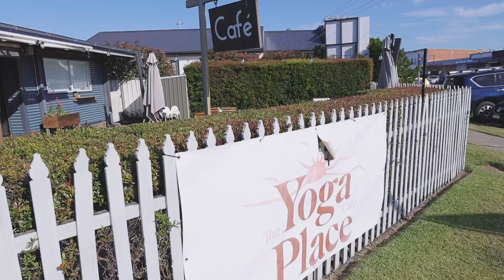11 Pacific Highway, Blacksmiths Presented by Shanti Page & Ben Casey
FOR SALE - 11 Pacific Highway, Blacksmiths

Presented by Shanti Page & Ben Casey